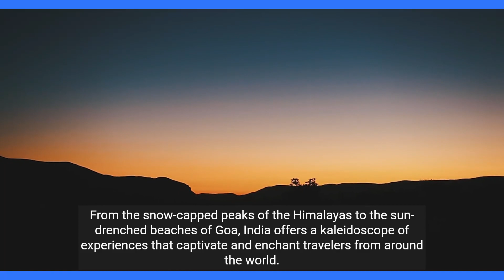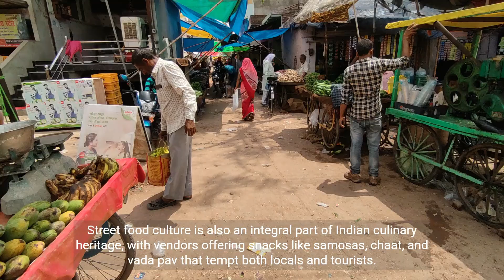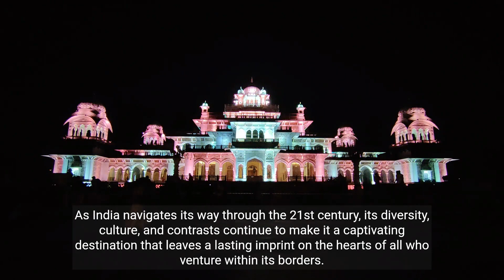Discovering the Enchanting Diversity of India.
Join us on a journey through India's geographical wonders, cultural heritage, vibrant festivals, and mouthwatering cuisine. Experience the challenges and opportunities of this captivating land. Get ready to be enchanted by the beauty and diversity of India!

India

travel

culture

festivals

cuisine

diversity
Home

Premier League: Manchester United vs Wolves officials excluded ...

Akshay Kumar gets Indian citizenship, declares on Independence ...

Livemint

Burj Khalifa

One Day After Pakistanis Cause Ruckus Before Burj Khalifa, Dubai ...

Taali

Taali review: Sushmita Sen tries her best to rescue one-note ...

Hindustan Times

IND Vs IRE: आयरलैंड को हल्के में न ले भारत, आखिरी भिड़ंत में हारते-हारते ...

ABP News

LASIK Surgery

7 Nutrient-Rich Foods for Optimal Healing After LASIK Surgery

Wion

Leo

Namasthe Telangana

Namasthe Telangana

Nayanthara

Sanjeeta Bhattacharya on working with Nayanthara in 'Jawan': She ...

Gandhi

What Might Tagore and Gandhi Be Discussing Today?